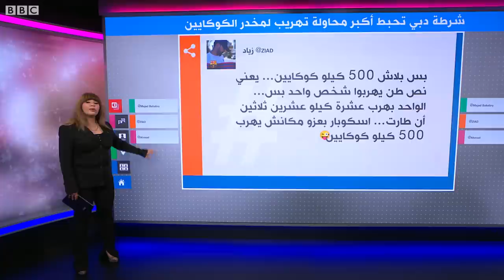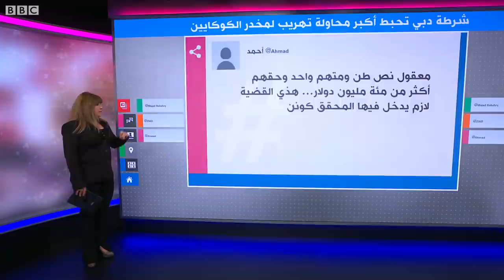بالفيديو..شرطة دبي تكشف تفاصيل ضبط أكبر عملية تهريب كوكايين في المنطقة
شرطة دبي تكشف تفاصيل ضبط أكبر كمية كوكايين
شرطة دبي تنشر فيديو يصور عملية رصد وتتبع إسرائيلي من اللد أثناء عملية تهريب نصف طن كوكايين في شاحنة